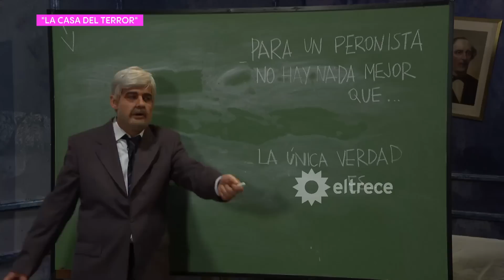LA CASA DEL TERROR - Capítulo 6 - LOS CANDIDATOS PREPARAN LA CAMPAÑA, CRISTINA NO SE QUEDA ATRÁS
Sketch de humor - PPT 2023 - "La Casa del Terror" - CAPÍTULO 6.
EL SKETCH COMO LA ACTUALIDAD, DE TERROR: Los candidatos preparan sus campañas y Cristina no quiere quedarse atrás...

Capítulo emitido el domingo 9 de julio de 2023.
En clave de comedia toda la actualidad política.